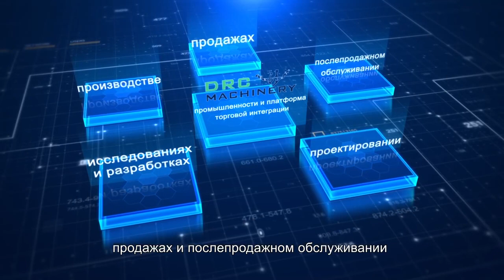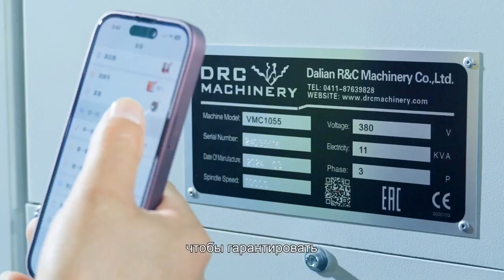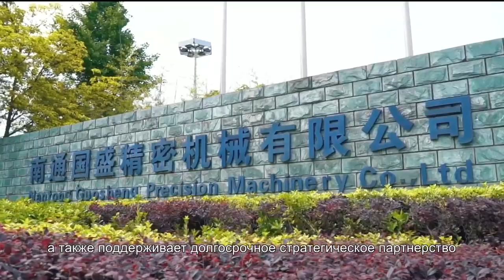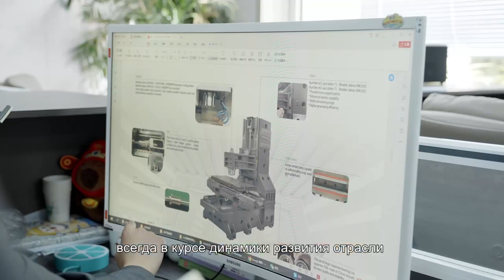Рекламное видео компании DRC